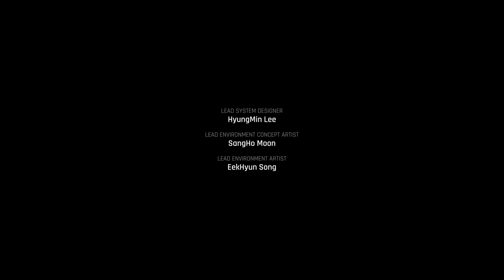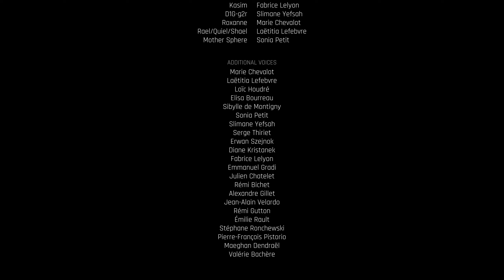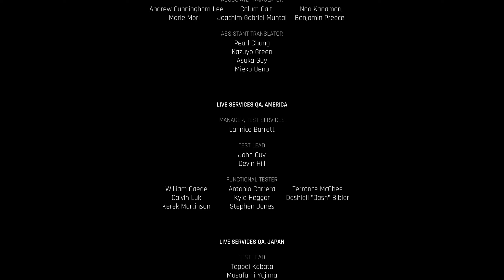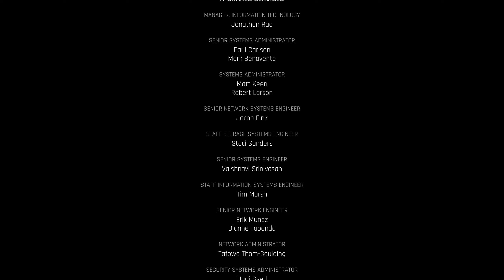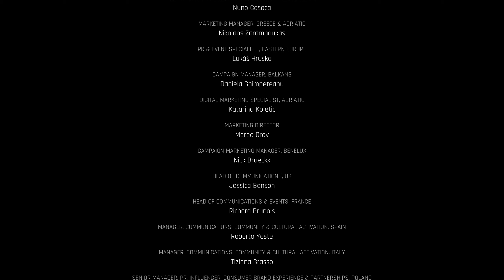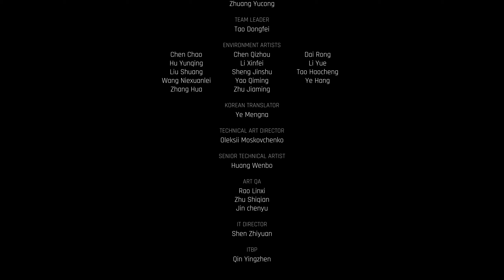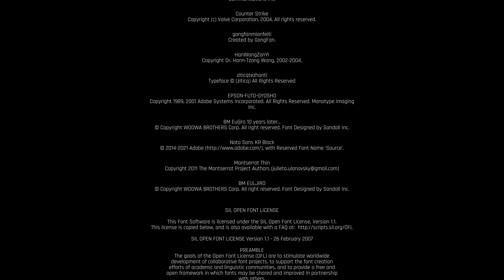STELLAR BLADE FR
Voici le 15ème épisode (FIN) du let's play FR de Stellar Blade sur PS5 [Gameplay Français]